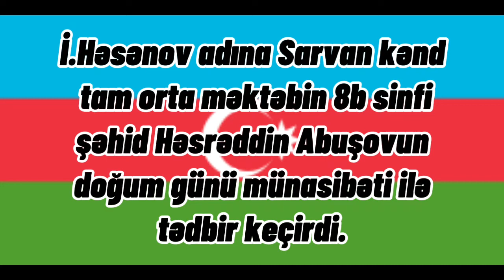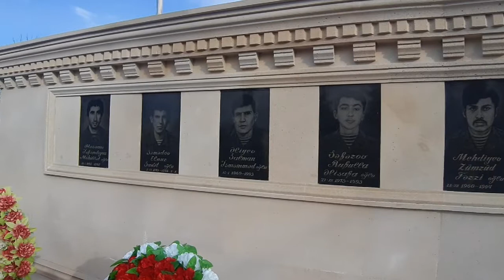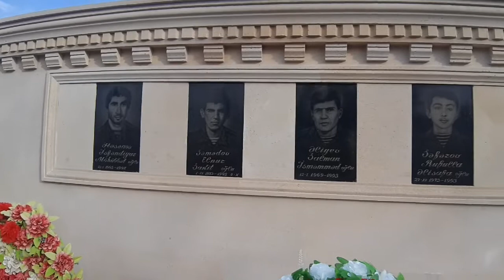VIII b sinfi Şəhid Həsrəddin Abuşovun doğum günü münasibəti ilə tədbir keçirdi. 17.01.2022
Video hazırladı: İsmayılova Nazənin
Bütün müəllif Hüquqları İ.Həsənov adına Sarvan kənd tam orta məktəbi tərəfindən qorunur.
 İ.Həsənov adına Sarvan kənd tam orta məktəbin VIII b sinfi Şəhid Həsrəddin Abuşovun doğum günü münasibəti ilə tədbir keçirdi.